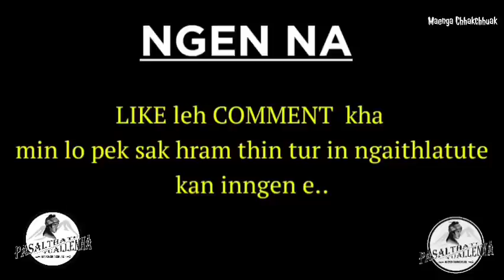THALFANG LEH MI LU - 6 ( Pasaltha Chalvunga) - Llpa Rokhum